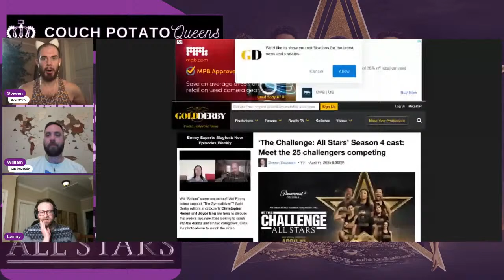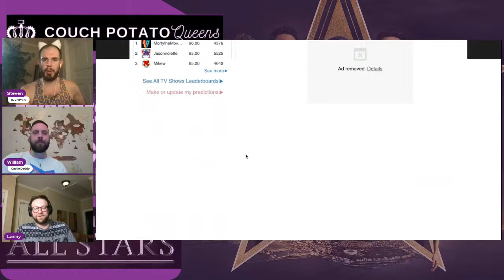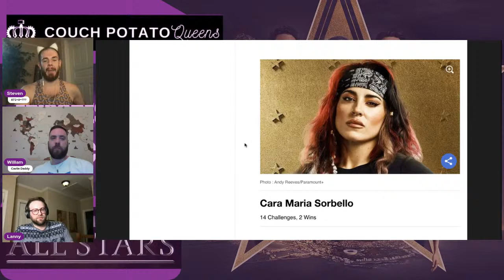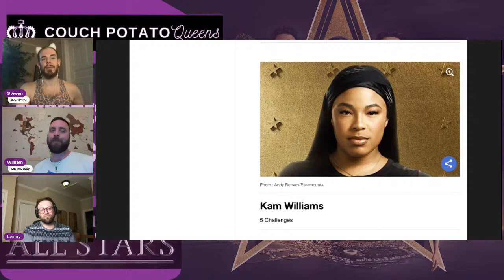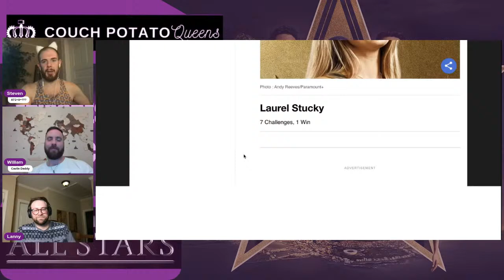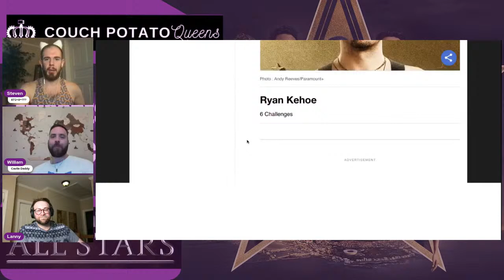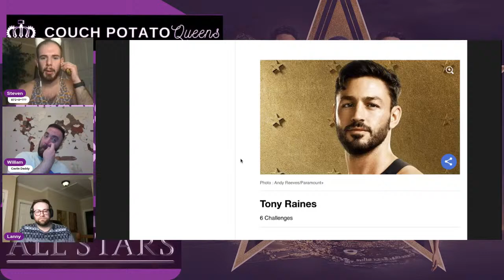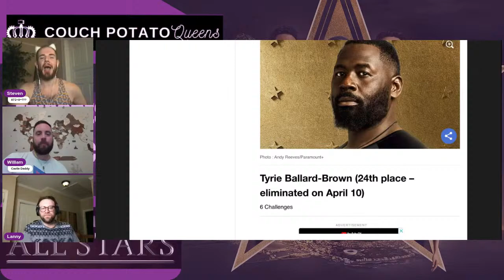The Challenge All Stars 4: Episodes 1 & 2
Join the Couch Potato Queens as we discuss episodes 1 & 2 of The Challenge All Stars 4!

Josh's IG: @mendels8
Franks IG: @imfrankwilliams
Steven's IG: @reginald__george
V’s IG: @vcutsdetroit